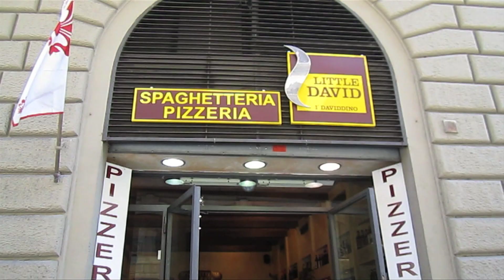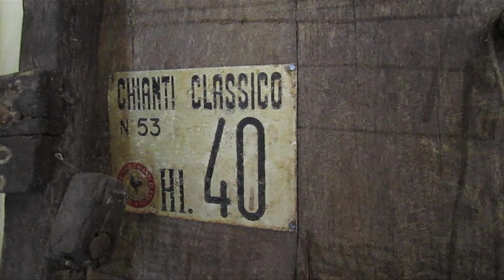Little David Winex Wine Museum Restaurant Florence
Little David is one of the nicest restaurants in Florence.  It is truly authentic Italian dining with 7 different rooms, including a historical wine museum in the back and an amazing outside patio with Little David out there with you.  The food is amazing and it's located no more than 30 steps from the Duomo.  This place is great!!